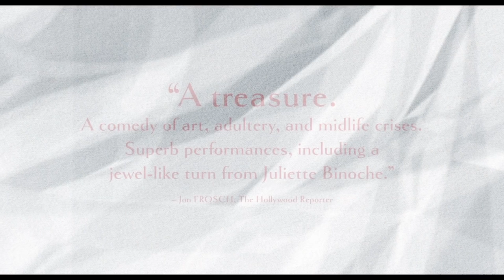Non-Fiction Trailer #1 (2019) | Movieclips Indie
Check out the new trailer for Non- Fiction starring Juliette Binoche!

US Release Date: May 3, 2019
Starring: Guillaume Canet, Juliette Binoche, Vincent Macaigne
Directed By: Olivier Assayas
Synopsis: Set in the Parisian publishing world, an editor and an author find themselves in over their heads, as they cope with a middle-age crisis, the changing industry and their wives.